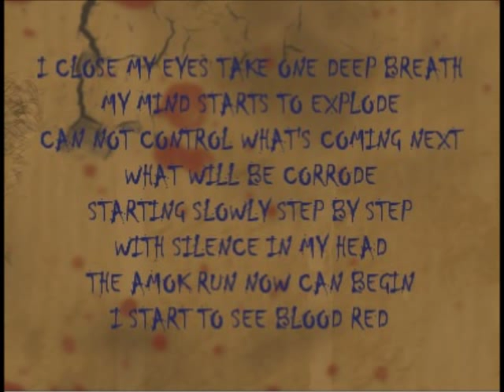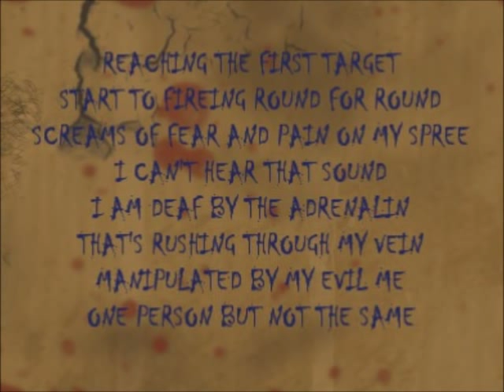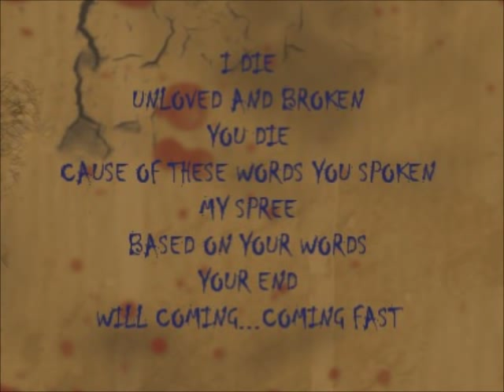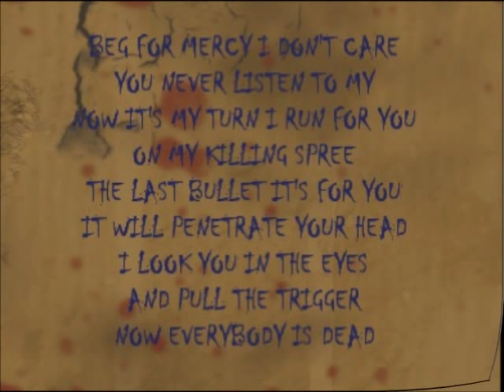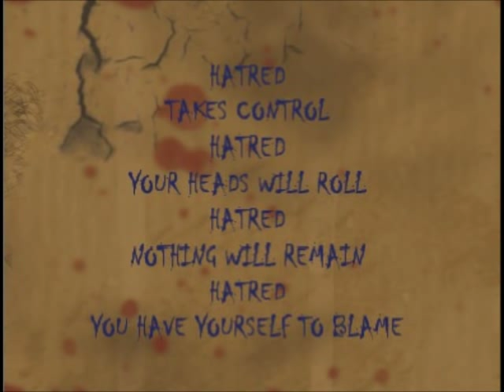FULL ASSAULT - Amok Run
Thrash Metal from Northern Germany

Band: Full Assault
Song: Amok Run
Album: Forgotten Blood Tales
Year: 2012

Members: Robsess - Vocs & Bass
                 Fränk - Guitar
                 Norm - Drum